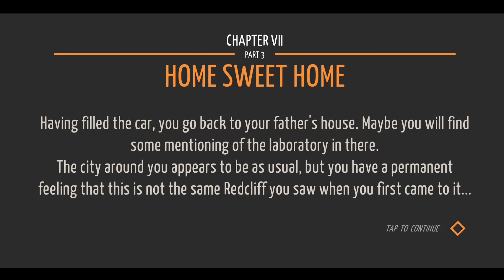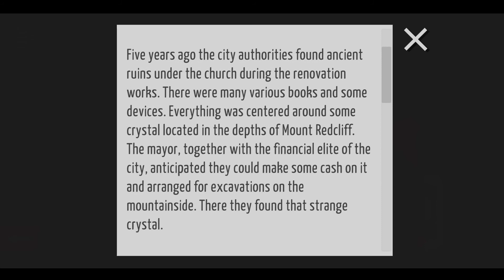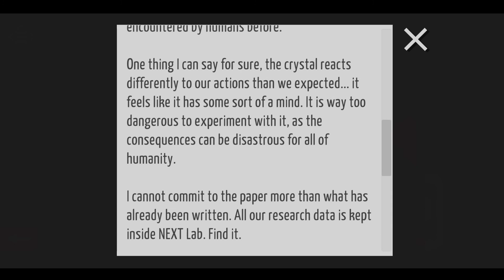Tiny Room Stories: Town Mystery Chapter 7 Part - 3 Gameplay | Walkthrough | Guide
You are a private detective. After receiving a letter from your father, asking for help, you go to the small town of Redcliff. The city is completely empty. Where have all the inhabitants gone? What happened to your father? This is what you have to find out. Explore the city, find clues, solve puzzles, open locks to advance your investigation. The game is a mixture of escape the room and classic quests.

Tiny Room Stories Town Mystery Chapter 7
Tiny Room Stories Town Mystery Chapter 7 Part - 3 Season 2
Tiny Room Stories Town Mystery Chapter Seven